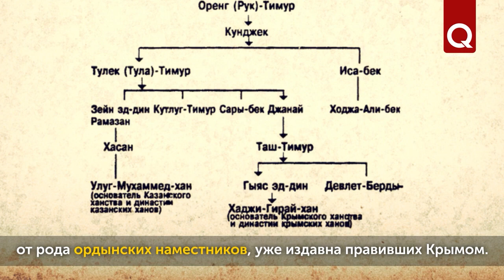Rulers of the Horde Crimea. Issue 23. Kutlug-Timur (Part I)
Kutlug-Timur ruled Crimea for a short time, but his name was immortalized in architectural monuments in Otuz and Sheikhkoye, so today scholars and local historians remember Kutlug-Timur more often than any other Horde governor of Crimea. This figure is also associated with Simferopol hoard of Horde treasures, which will be described in the next issue of the series.